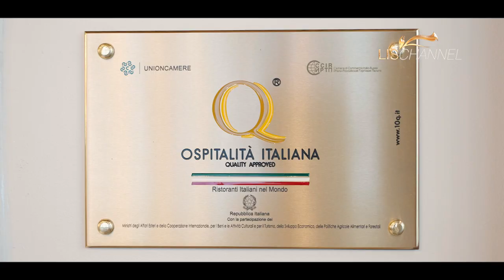Ristorante "BACI & ABBRACCI" - Moscow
La ristorazione italiana a Mosca - RU